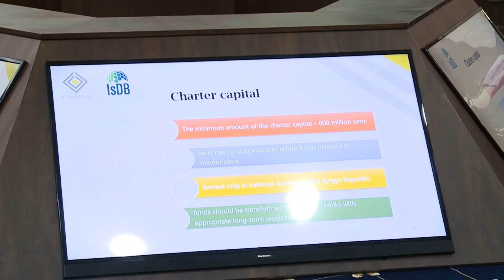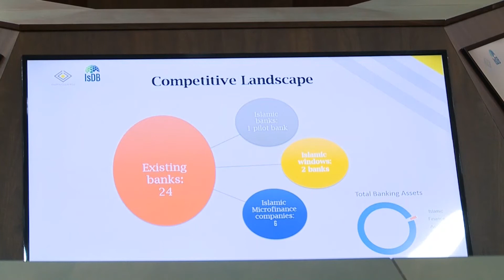В Бишкеке состоялось 2-е заседание кыргызско-саудовского комитета по сотрудничеству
Ну а в столице сегодня состоялось заседание кыргызско-арабского комитета по сотрудничеству. Мероприятие прошло под председательством первого вице-премьер-министра Кубатбека Боронова и с участием делегации из Королевства Саудовская Аравия, во главе которой прибыл министр сельского хозяйства и водных ресурсов Саудовской Аравии. Такую встречу две страны проводят во второй раз